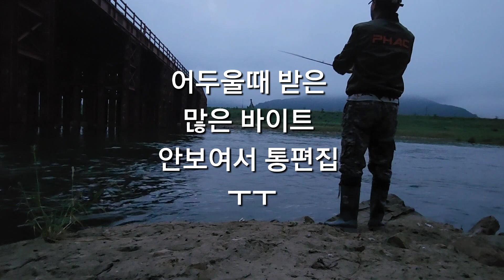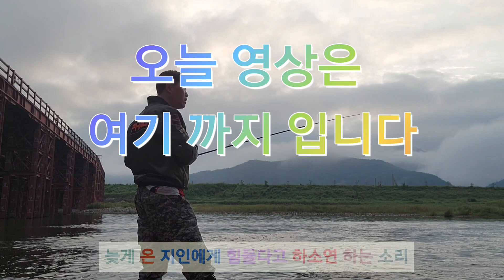배스낚시)경남 산청 , 강계녀석들의 탑워터 환장 파티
23/09/02

경남 산청에서 촬영을 하였구요
강계어서의  유속의 빠른 흐름 속에서
탑워터에 미친 바이트를 ...

여명이 밝아 오기도 전에 폭발적 입질에 촬영을 시도했지만  어두워서
암껏도 안보이네요

통편집 ㅜㅜ

무튼 엄청난 바이트와 손맛, 눈맛,
몸맛  제대로 즐긴 하루였습니다

즐감하세요

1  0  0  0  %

좋아요는 눌라즈이소~~~

● 짝대기   :  ns  어벤져 h
● 줄감게  :   도요 우라노 7.3 :1
●   줄      :  g7  토너먼트  16ld
● 배스밥   :  리치피싱 아이언링 j
                     야마토 쥬니어스펙2